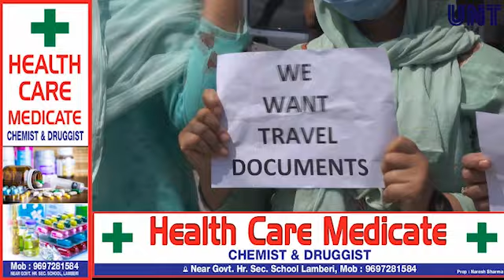The Pakistani wives of many former militants who returned to Kashmir staged a protest srinagar